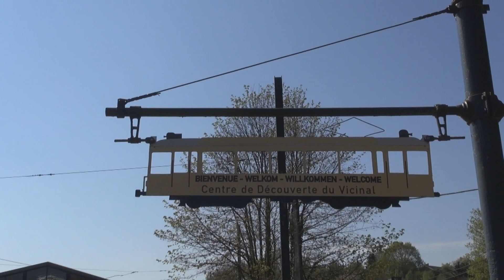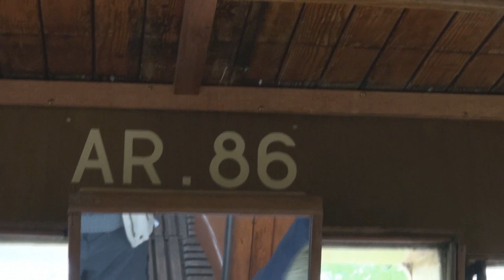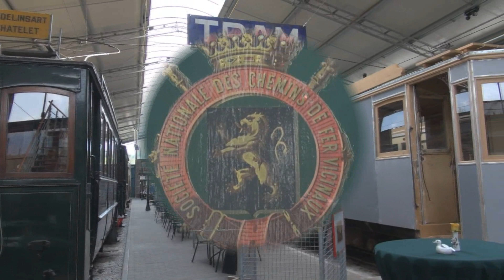Balade enTramway Historique Lobbes Thuin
Le Tramway Lobbes Thuin est une ligne de tramway à voie métrique et à alimentation électrique 600 V continu par ligne aérienne, exploitée conjointement avec un vaste musée consacré au tramway, le Centre de Découverte du Vicinal à Thuin en Belgique.
La ligne et le musée sont gérés par l'Asbl A.S.Vi., fondée en 1972. Elle a pour but de sauvegarder, restaurer et mettre en service à des fins historiques et touristiques des tramways de l'ancienne Société nationale des chemins de fer vicinaux. L'association est composée uniquement de bénévoles. ® wikipedia